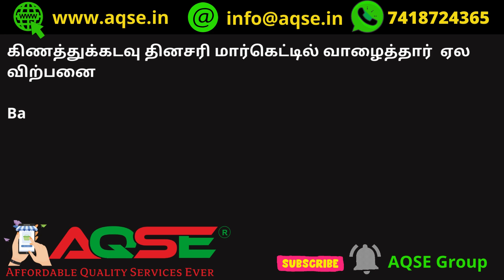கிணத்துக்கடவு வாழைத்தார் விலை | Banana Sale At Kinathukadavu | Coimbatore News | Nendran Valai Vilai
கிணத்துக்கடவு வாழைத்தார் விலை நிலவரம் | Kinathukadavu Vaalaithaar Vilai | Kinathukadave Banana Price

केला का मंडी भाव आज का 13 सितम्बर 2023
13 September 2023 Banana Price
13 செப்டம்பர் 2023 வாழைத்தார் விலை
சோபகிருது வருடம் ஆவணி 27 வாழைத்தார் விலை
September 2023 Banana Wholesale Price
செப்டம்பர் 2023 மாத வாழைத்தார் விலை
செப்டம்பர் 2023 மாசம் வாழைத்தார் விலை
சோபகிருது வருடம் ஆவணி மாத வாழைத்தார் விலை
சோபகிருது ஆவணி மாத வாழைத்தார் விலை
Banana Auction At Kinathukadavu
Weekly Banana Market
கிணத்துக்கடவு வாழைத்தார் ஏலம்
Weekly Banana Market

பூவன் வாழைத்தார் விலை
தேன் வாழைத்தார் விலை
செவ்வாழைத்தார் விலை
ரஸ்தாளி வாழைத்தார் விலை
மொந்தன் வாழைத்தார் விலை
ரொப்பர் வாழைத்தார் விலை
பச்சைநாடன் வாழைத்தார் விலை
மடல் வாழைத்தார் விலை
ரொபஸ்டா வாழைத்தார் விலை